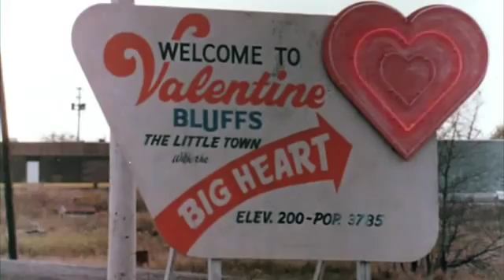My Bloody Valentine 1981 MINER MURDERS CLASSIC SLASHER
A coal miners gets buried and somehow survives in the town of valentines bluffs. Years later people know of the folklore but think its a Myth...Fun classic slasher, this is the one that started it all. Some amazing make up and special FX in this one. *funfact*The MPAA cut more than 5 minutes out of the film before it came out; mostly because the movie was released shortly after John Lennon died, and there was a major backlash against violent movies